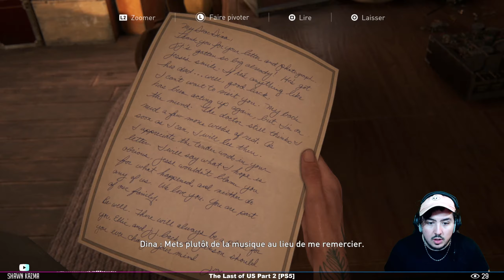PAS LA VRAIS FIN | The Last of US Part 2 (PS5) #21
Bon Visionnage ❗️